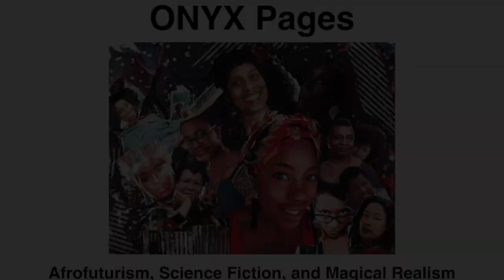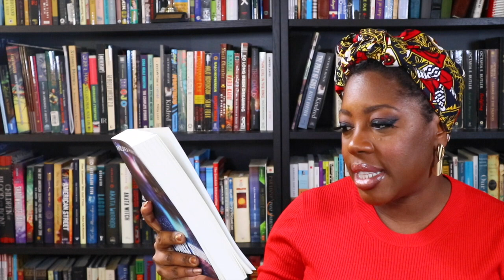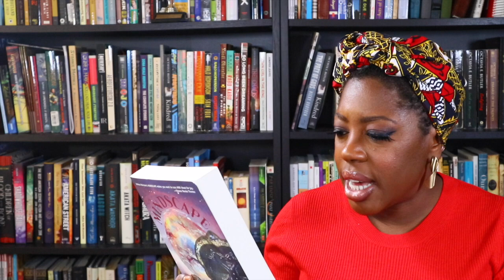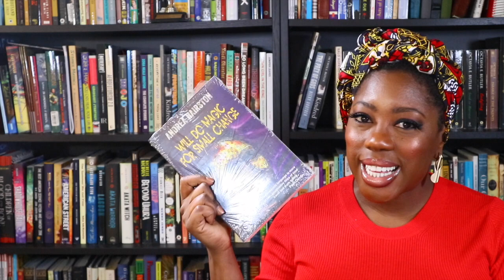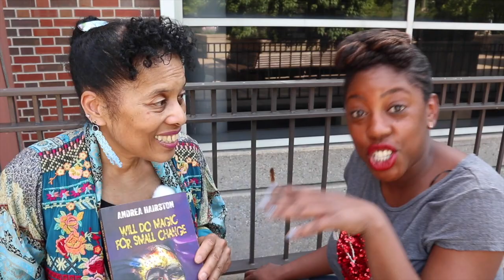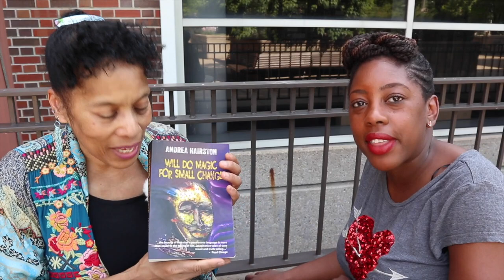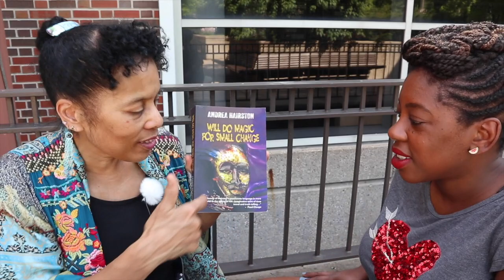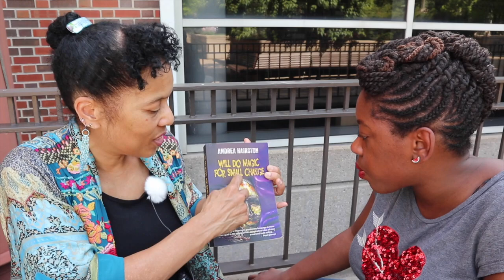111. Author Spotlight: Andrea Hairston (Also: Another Giveaway!!)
Get to know author Andrea Hairston!